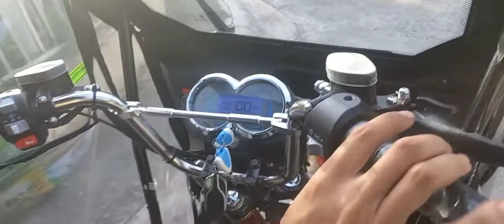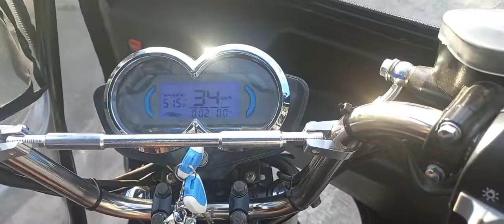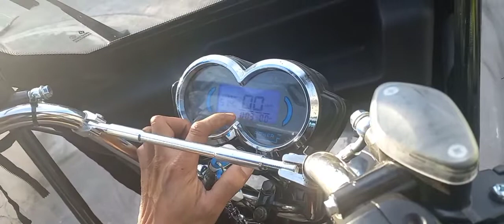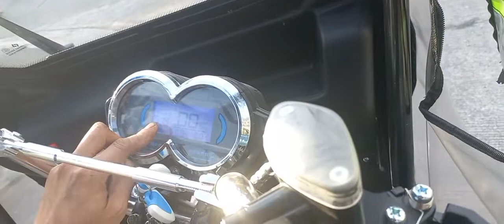E-BIKE | TRIKE | DEMONSTRATION | PANGARAP NATUPAD NA | PART 3